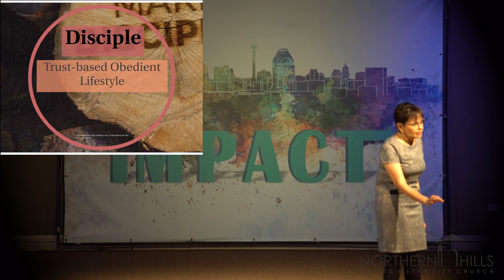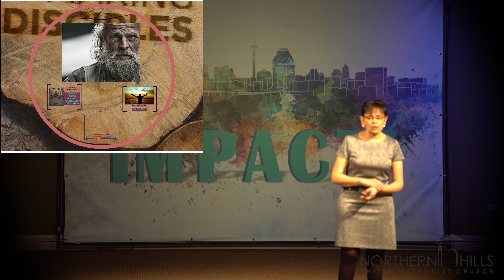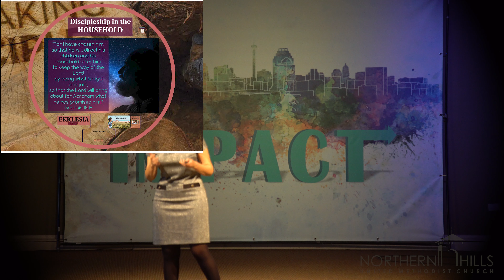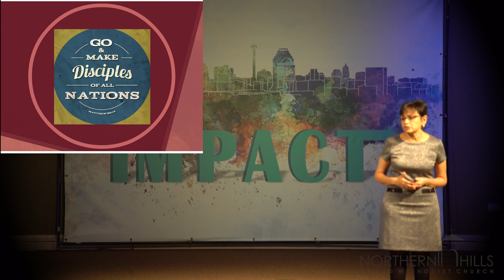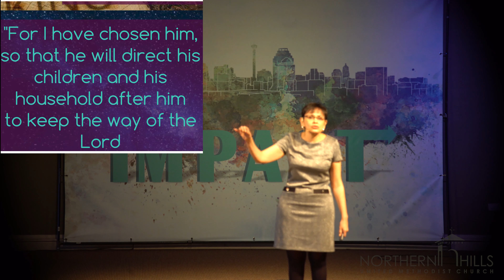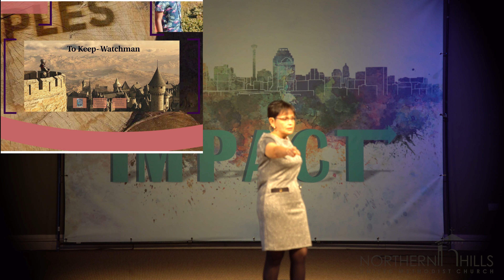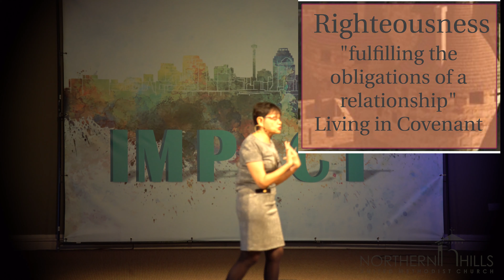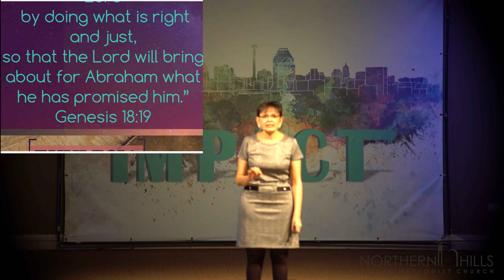(11-24-19 Contemporary) “Impact-Discipleship Starts at Home” Lupina Villalpando Stewart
Based on Genesis 18:18-19.  Northern Hills UMC seeks to be a community that reaches others for Jesus, teaches the ways of Jesus, and loves the world for which Jesus died, so that God may be glorified through His Son.